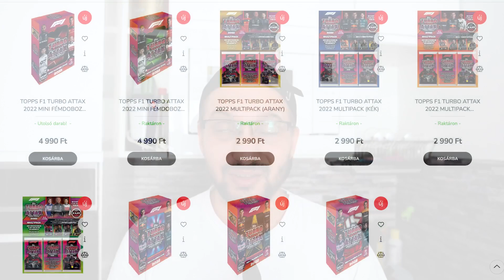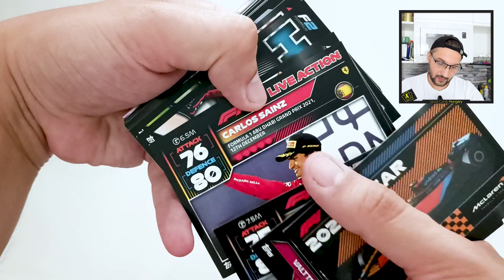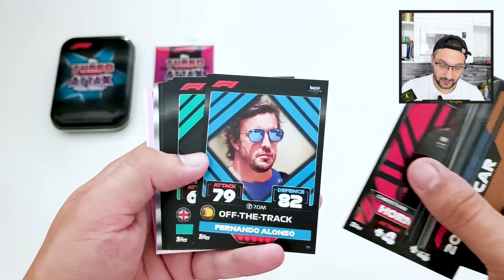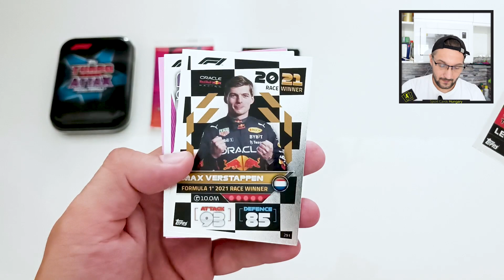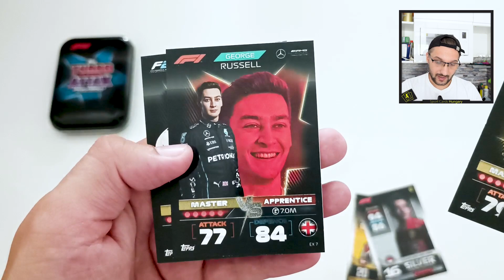100 CLUB! I KÉK MINI FÉMDOBOZ! I Topps F1 Turbo Attax 2022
A mai videóban folytatjuk az F1 bontást egy kék mini fémdobozzal. A mini fémdoboz tartalma 36 db kártya, 2 limitált és 4 exkluzív lap!

Elérhetőség:
📸: @sport.cards.hungary (Instagram)